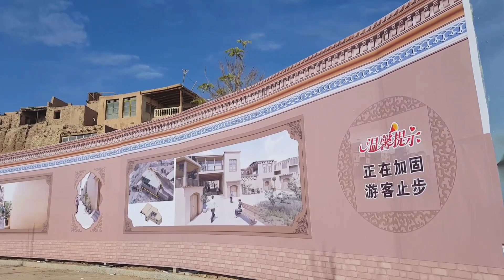新疆喀什高台民居，矗立在城市中央，像贫民窟一样（一）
高台民居 第一集

高台民居这里的维吾尔族人世代聚居，房屋依崖而建，家族人口增多一代，便在祖辈的房上加盖一层楼，这样一代一代，房连房，楼连楼，层层叠叠，这些房屋大多是土房，也有不少新建的砖房。在这些随意建造的楼上楼、楼外楼之间，形成了四通八达、纵横交错、曲曲弯弯、忽上忽下的50多条小巷，没有本地人带路，外来人一定会迷路。

高台民居位于喀什噶尔老城东北端，现为喀什维吾尔民族聚居区。该区建在悬崖上，共有近六百户人家。从颇具现代化的喀什新城隔河相望，老城的地势明显高出一截。高崖两千年前就已存在，一千多年前有维吾尔先民在此建房安家。相传东汉名将班超、耿恭曾在此留下足迹。公元九世纪中期喀什拉汗王朝时，就把王宫建在这个高崖的北面。历史上，高崖的北坡与南坡连为一体，后来被洪水冲断，南北分隔。北崖即今老城喀喇汗王朝王宫所在地，南崖就是现在的高台民居。 阔孜其亚贝希––维吾尔语意为“高崖土陶人家”，经过千年历史的发展，高崖上形成了奇特的民居建筑。这里巷道狭窄弯曲，过街楼、小胡同、手工作坊随处可见，生土建筑比比皆是。现有居民640多户， 4000多人，占地面积5.7万平方米。保留了多处已有数百年历史的老宅和清真寺。高台民居被中外游客誉为“维吾尔族活的民俗博物馆”。是喀什这座中国历史文化名城的内涵所在。高台民居既是维吾尔族传统手工艺制作的绝佳场所，也是维吾尔族美化环境、雕刻与绘画艺术的殿堂。
房屋是用泥巴和杨木搭建而成的。木头去枝之后，没有刨削加工，直接用来架构和支撑屋顶、阁楼和阳台。整个街区看上去都是晃晃荡荡、松松垮垮的。但据说这里的房子都很牢固，许多房子都已有数百年甚至上千年的历史。

维吾尔族人居住文化中最核心的一点就是对家和故土的依恋。维吾尔族人世代聚居，家族人口增多，增建的房间占去院落的一部分，再沿墙体扩建加高一层甚至两层。房子顺着山势，室内外空间布置不受对称等概念的束缚，充分利用地形和空间，错落有致。后来又出现了巧妙的“过街楼”，从二楼跨街过巷搭过对面，既不影响楼下行人行走，也不影响楼上人居住。除了最多见的“过街楼”外，还有占街面一半的“半街楼”。在小巷深处还可看到将楼房盖在小巷十字路口上的“悬空楼”。从远处望去就象立在小巷内的炮楼或是碉堡。这些未经规划、随意建造的楼上楼、楼外楼，又排列出幽深、四通八达、曲曲弯弯、忽上忽下的喀什高台民居小巷。沿着小巷内的任何一条小道走去，便可看到沿巷道修建的民居院落大门依墙外而开，门都是两扇的，一户挨着一户。

走进庭院，我们会看到各种不同的院落，有的大、有的小，地形高低不同，空间利用也多有不相同，无论是走进任何一所院落内，首先看到院内地上栽种维吾尔人民喜爱的桑树、无花果、石榴、杏树、葡萄、玫瑰、月季、夹竹桃等树和花卉。果树成荫，环境幽雅。有些面积大的庭院，多种葡萄，搭成凉棚，既能吃到水果，又是夏季乘凉的好场所。院落内一般都有前廊，建有土炕，上面铺草席、毛毡或地毯。夏季炎热时人们多住在前廊土炕上。
维吾尔族非常喜爱养花种草，庭院里没有空地可种花草，则种在花盆，摆在院内或楼上凉台。以及可以放置花盆的空间上到处都摆满了花盆。可以毫不夸张地说高台无处不落花。可见维吾尔族人爱美、爱花的习俗，尤其维吾尔妇女与花更有不解之缘，与花结下深厚感情。维吾尔妇女的生命和生活是和花联系在一起的。头戴花帽、头围花巾、身穿花裙，用鲜花装扮自己，用大自然花草作化妆品，庭院进入主人的住室、客厅，看看室内建筑艺术和建筑风格。主人卧室比较简朴，维吾尔人喜欢睡在土炕上，土炕的面积大都占去房间一半地方，不同于我国北方农村的火炕，用土砖砌成，平整厚实，炕上铺有草席、花毡、地毯以及和炕一样大的棉褥。敞开式的墙壁柜上整齐的排放着很多被褥。墙上挂着地毯，以作装饰。
维吾尔民居有着浓厚的维吾尔族建筑风格，其风格特点的形成是喀什的特殊环境和自然条件下，受到伊斯兰文化的影响，并经过数百年历史的演变而逐渐形成的。

高台民居有样几个特点：
民居院落平面布局自由灵活，居民建筑的室内外空间布置都是根据具体条件的实际需要而定，不受对称等概念的束缚，充分利用地形和空间修建，高台民居里的院落住宅有平房、二层楼房、三层楼甚至有七层楼，崖上建有三层、崖下四层，从崖上、崖下都可上，宅主绝妙设计充分利用了地形，土崖上的三层可以从崖上出进，崖下四层即可从三层下到最底层，也可从最底一层沿上下互通的楼阶到达任何一层。
庭院有强烈的封闭性。既能满足维吾尔族人民家庭生活的要求，又适应当地自然环境。起到防风防雨的遮蔽作用。
简朴变化多端的外形。维吾尔族建筑组成建筑外墙凹凸线脚不多，墙面大方流畅，户外大门，多为两扇门，庄重厚实，门上镶有、刻有图案花纹的铜质、铁质护板压条。吊装两个碗大的门环供上锁用。沿街外墙用土坯砌成，抹上麦草泥，数十年甚至百年依旧如故。也有用白石灰涂刷的。
室内建筑分为主人居住室、客厅、两侧多为子女和同代家族的住房。住室内不设木床，几乎都睡在土坑上。不同于我国北方农村的火坑，而是填实的平整土坑，占去整个面积的一半或三分之二。墙壁上则建有敞开式的墙壁柜，有许多层，放置生活用品。客厅墙壁上壁柜更有伊斯兰建筑装饰风格。多为拱形，大小不同的壁龛，数层不等。四周有维吾尔传统的石膏花边图案。有的壁龛则是石膏楼空花纹图案镶嵌在整个壁龛上。石膏雕花呈兰底白色花纹图案，一眼望去就是一幅民族特色鲜明的雕刻艺术品。住宅和客厅墙壁上还挂有和田地毯。大一点的庭院屋前一般有回廊、回廊立柱上雕刻有各种花卉图案，回廊下有护栏条都是木匠旋制出来的，圆形粗细间隔长短不一的木质护栏。回廊里有土坑，铺上花毡地毯，院内的葡萄架连架回廊，葡萄藤依架爬上回廊顶，是绝好的纳凉好地方。
高台民居的悠久历史，有些古老的民居大多都有数百年历史，也有一些民居世代相传，至今保留了三四百年。房的结构、屋顶、墙体、门窗，甚至颜色都依然如故。一户民居就是一部家族繁衍、生息、兴衰、后代延续的家族历史。许多民居都七、八代人传下来的，由于维吾尔族的宗族观念很强，民居文化中的核心的一点就是对家眷故土的依恋。有些大的民居院落内住房多达一、二十间楼上楼下，两侧厢房几代人同住一个院落，是真正的四世同堂。看过民居小巷景观，了解维吾尔族民居文化特色，领略、体验小巷深院里蕴藏着一个民族生活的历史和民宅的文化内涵。高台小巷除了民居奇观外，还有一个更为古老、历史悠久，原始泥土手工制作陶器的土陶作坊，现在己保存有十七、八家古老作坊，高台民居所在地，维吾尔语叫“阔孜其亚具希”，汉语意思是“高崖土陶”。土崖上独特的民居和古老的土陶作坊成为高台上两个最具有文物和观赏价值的景点。
高崖距地面高三十多米，居高临下，空气清新，可免受洪水，暴雨灾害，优越的地形，千百年以来，维吾尔先民最早一千多年前就来此定居，在此后的岁月中，陆陆续续有很多维吾尔人先后来高崖建房安家。在修房中就地取土和泥，在高崖土层中有一种维吾尔人叫“色格孜”的土质，这种泥土质地细腻，粘性强牢，是制作土陶器的绝好材料。大约在800年前有一个烧制土陶的匠人首先发现了“色格孜”土，于是就在土崖上建造了第一个土陶作坊。随后相继有很多土陶艺人在高崖上开设土陶作坊。在过去的岁月有，土陶制品与维吾尔族人民的生活习俗紧密相连。生活中一日三餐不能分离的泥巴碗，维吾尔人叫“塔瓦克”，和面盛饭放食物的陶盆，洗浴用的土陶脸盆，洗手用的“吾肉克”（陶壶），盛水的“库甫（陶缸），洗衣用的“台西台克”（陶洗衣盆）、挑水用的“库扎”（土陶水桶）。夜晚用的各式土陶油灯、烛台、以及婴儿摇床便具，甚至还有土陶制的捕鸟猎具等等，其土陶制品品种多达百种，涉及人民生活的方方面面。在当时历史条件下，土陶器伴随着维吾尔人民的生活息息相关，其贡献之大，可谓功不可没。
喀什噶尔老城东南端黄土高崖上有一处维吾尔居民小巷；维吾尔名：阔孜其亚贝希巷。意为高崖上的土陶；位于喀什老城内地势最高的这一条长达数百米的高崖，在历史上早在”两千多年前就己存在。相传东汉名将班超、耿恭曾在此留下足迹。公元九世纪中期喀什拉汗王朝时，就把王宫建在这个高崖的北面，高崖的南面与北面原来都是连在一起的，分南北两端。住在高台民居的94岁高龄土陶艺人买买提阿西木讲述，高崖分成现在两个互不相连的南崖和北崖的来历。据说在数百年前一次从帕米尔高原突如其来的大山洪把高崖地带冲出一个大缺口，从此南北割断，分成各自独立的两个高坡，现在高台民居就建在南坡上。